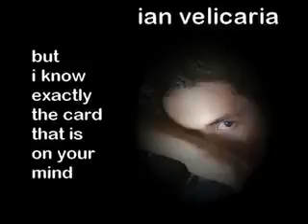comment me your card!!!